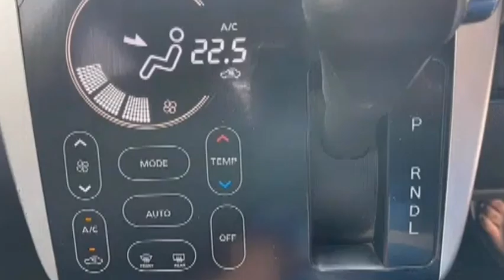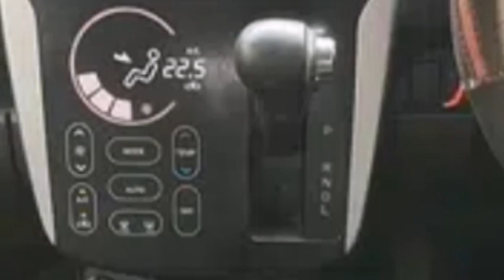Used Car For Sale In Pakistan//Vagon R 2016 car for sale in pakistan//olx//modijutt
Today we have Vagor R 2016 Car For Sale In Pakistan .availbal on olx

cars for sale rawalpindi
السلام علیکم
دوستو اگر دیا ہوا لنک ایکسپائر ہو چکا ہو تو اس کا مطلب ہے
کے گاڑی
 sale ہو چکی ہے
اپ ھمارے چینل پر دوسری نئی گاڑی چیک کر سکتے ہیں ۔شکریہ
suzuki mehan
#2022 cars
cars 2023
suzuki mehran 2020
modi jutt
mehran for sale
used cars
car for sale
Forsale cars
cheap rate cars
cheapprice cars
cars for sale in rawalpindi
best car for sale pakistan
suzuki mahran for sale
suzuki mahran2006
suzuki mahran for sale in rawalpindi

اس ویڈیو میں بتائی گئی پروڈکٹس /گاڑی کے مالک یا  کومپنے سے ہمارا کوئی تعلّق نہیں ہے
اور نہ ہی ہم کسی قسمکے  لین دین کے زمدار ہیں
ویڈیو میں بتائی گئی معلومات انٹرنیٹ پر اشتہار کی صورت میں دستیاب ہے
جنھیں
 infarmition
کے مقصد کی خاطر آپ کے ساتھ شیر کیا گیا ہے
تمام لیں دیں کی معلومات اپ اپنی ذمہدار ی  اور سمجھ بوجھ کے مطابق کریں
شکریہ

 TOPIC .
CAR SALE PURCHAIZ IN PAKISTAN
(3)use car buying tips
(4)latest cars in pakistan
(5)used cars forsale in pakistan
(6)by modifay cars in pakistan
(7)buy sports cars in pakistan
(8)tips for a buy used cars
(9)sasti cars in pakistan
(10)how to by a car in pakistan
(13)cars rate in pakistan
(14)suzuki mehran car for sale
(15)suzuki rate in pakistan
(16)for rent cars
(17)low budget cars
(19)mehran gaddi
(20)low budget cars 2022
(21)best cars for sale
CAR BOOT
USA CARS

PRODECTS SALE WE ARE NOT OWRNOR SAILOR OF THIS VEHICLE/PRODECTS
THIS INFORMITION ADVERTIZMENT WAS AVIALABLE ON INTERNET PUBLICLLY
prodect sale channal collect this all informition from the internet make a video about that.
So we are not responsible and make a video any misuse any allegle activity about that